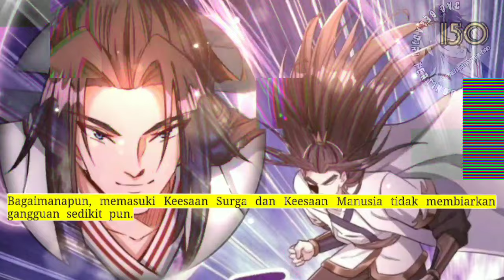Dao Beladiri Tertinggi season 150